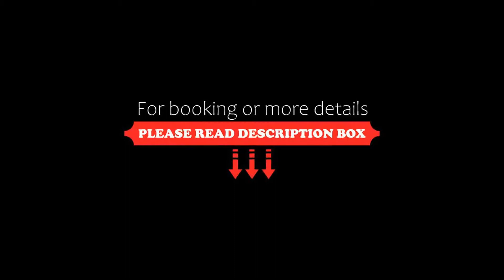Dos Patios Querétaro Curamoria Collection, Querétaro, Mexico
About Property:
You're eligible for a Genius discount at Dos Patios Querétaro Curamoria Collection! To save at this property, all you have to do is sign in.
This hotel is located in Queretaro near the central plaza, which features shopping and dining. The hotel offers WiFi access in the lobby and in every hotel room.
Offering a colonials-style décor and architecture, the property boasts a lounge area with a fireplace and a garden for guests to enjoy.
Property Type: Hotel
Address: 5 de Mayo 109, 76000 Querétaro, Mexico
Searching For
1. Dos Patios Querétaro Curamoria Collection - Querétaro - Mexico
2. Dos Patios Querétaro Curamoria Collection - Querétaro - Mexico Address
3. Dos Patios Querétaro Curamoria Collection - Querétaro - Mexico Rooms
4. Dos Patios Querétaro Curamoria Collection - Querétaro - Mexico Amenities
5. Dos Patios Querétaro Curamoria Collection - Querétaro - Mexico Offers and Deals
Audio Credit:
Track Title: Blank Slate
Artist: VYEN